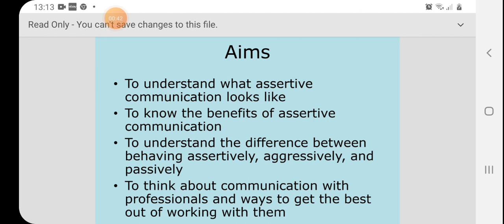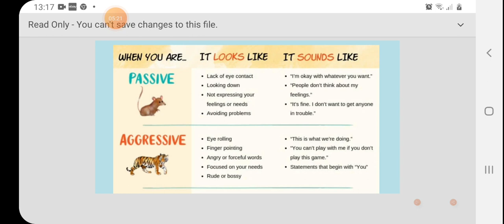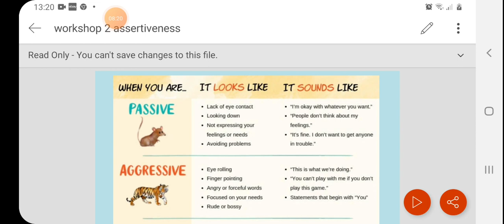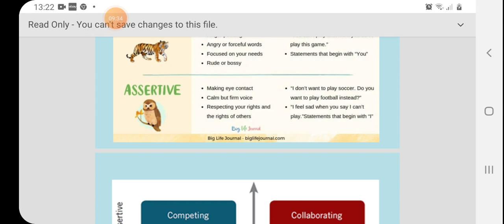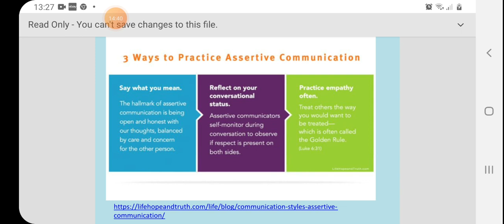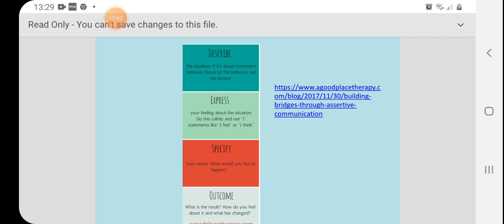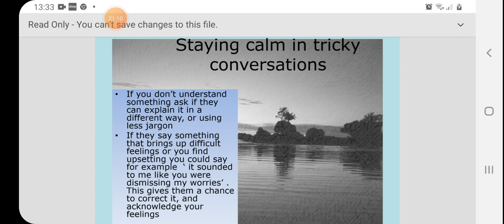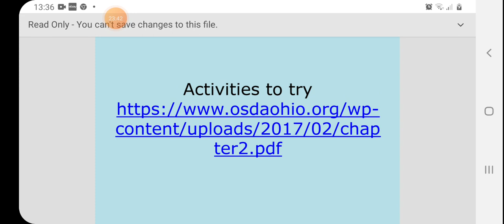Young Voices workshop 2 Assertiveness and Confidence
This workshop is all about developing your assertiveness skills and communicating confidently.